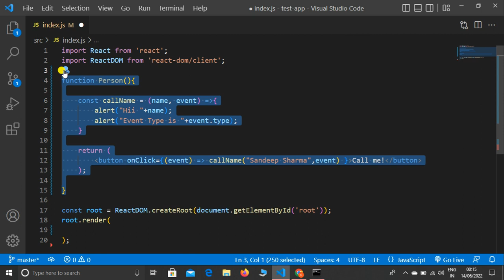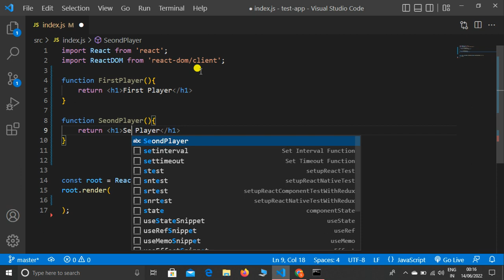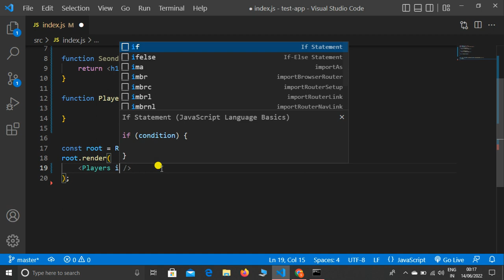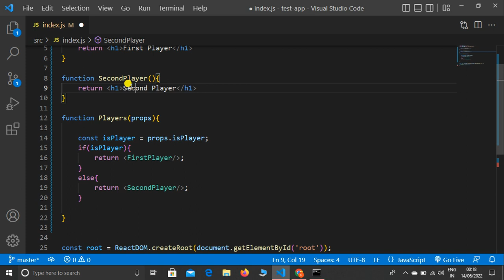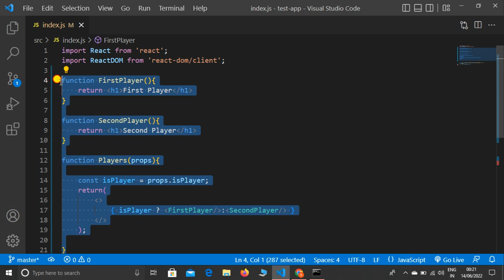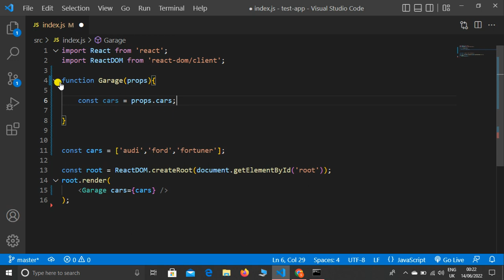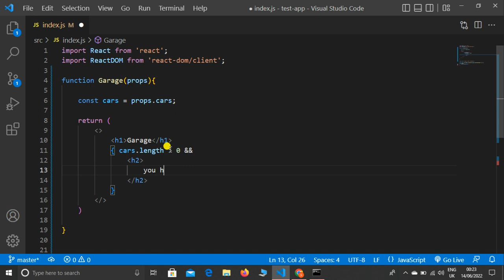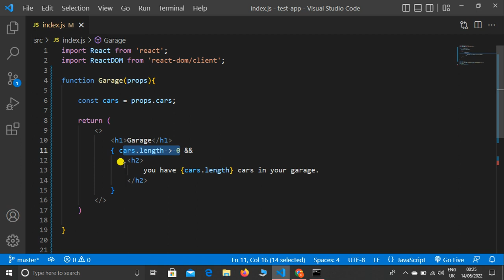React JS Experienced Lectures #14 - React JS Conditional Rendering With Examples In React JS Hindi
Hello Dear,
In this lecture, I explain React JS Conditional Rendering topic, in this topic I covered the if and else statement for component rendering, and ternary operator, and then explained about logical && operator in React JS.